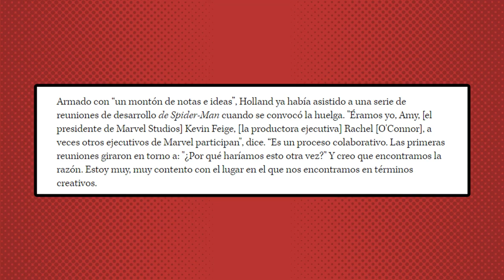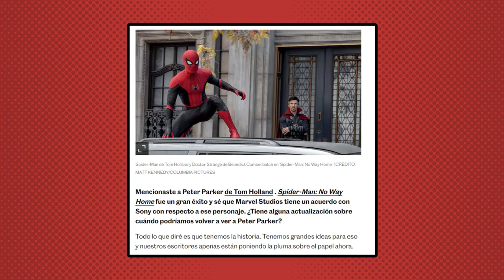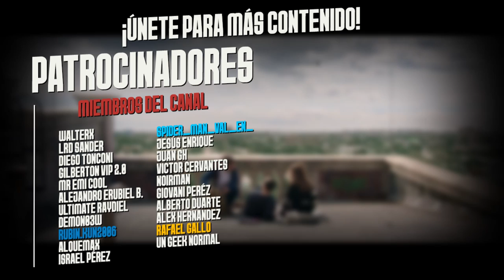¿Qué Pasó con SPIDER-MAN 4? | ¿Cuándo se estrena?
cuando sale Spider-man 4